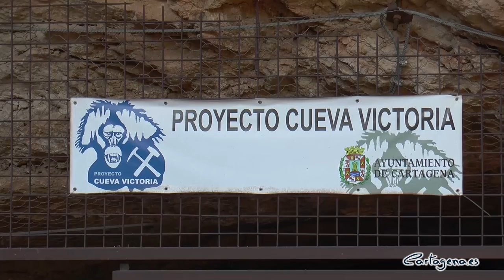Cueva Victoria se abre al público los días 30 y 31 de julio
El yacimiento paleontológico de Cueva Victoria se abre al público de forma puntual para que los visitantes puedan conocerlo en grupos reducidos y guiados, garantizando en todo momento el cumplimiento de la normativa COVID.

Los recorridos se realizarán el viernes, 30 de julio, desde las 17.30 horas, y el sábado, 31 de julio, a partir de las 10.00 horas, en grupos de cinco personas para respetar las medidas aprobadas para contener la pandemia.

“Esta es una experiencia puntual ya que estamos en la fase intermedia de musealización y apertura definitiva al público del yacimiento. Consideramos que esta joya no debe permanecer oculta y por eso organizamos estas visitas siempre que los trabajos que se están desarrollando en la cueva lo permiten”, ha explicado la vicealcaldesa y concejala de Patrimonio, Ana Belén Castejón.

Las visitas se harán con reserva previa, que se puede formalizar a través de la página web del Museo Arqueológico Municipal 'Enrique Escudero de Castro'.

Desde la Concejalía de Patrimonio se está trabajando en la conservación y puesta en valor de la Cueva Victoria. “El pasado 18 de diciembre comenzaron las obras iniciales de este proyecto que se desarrolla en tres fases. La primera fase ya finalizó y consistió en garantizar la seguridad de los accesos. La segunda, que supone el acondicionamiento y seguridad del interior, ha comenzado con los estudios geotécnicos; y la última es la musealización y la apertura al público, que esperamos finalizar antes de que finalice esta legislatura”, ha señalado Ana Belén Castejón.

En la segunda fase de estos trabajos, que se desarrolla actualmente, se está llevando a cabo un novedoso estudio geotécnico, utilizando sistemas de medición y auscultación de la cavidad para conocer su estado de seguridad y los ruidos internos ocasionados por su natural movilidad a lo largo del tiempo, así como para garantizar su estabilidad a largo plazo para las visitas.

Los trabajos de auscultación y control son imprescindibles para optimizar los costes de posibles actuaciones de mantenimiento y conservación futuras.

La realización de este estudio se ha encargado a la empresa SENSOGEO, Instrumentación y Geotecnia, por un importe de 6.000 euros.

Estos trabajos son previos a la ejecución del proyecto de Acondicionamiento y Seguridad del lnterior, que ya se ha presentado a la Consejería de Cultura para su visto bueno y que incluye las obras de adecuación y mejora de los accesos al interior con limpieza y canalización de aguas en las distintas galerías y salas de la Cueva y Mina Victoria.

El objetivo de estas actuaciones es hacer más accesibles la Sala Paleontológica (donde se encuentra el yacimiento de huesos), la Galería Mina de Manganeso, la Sala Redonda, las estancias generales de las zonas llamadas Victoria 2 y Victoria 1, así como el tránsito entre ambas para abrirlas al público posteriormente.

“La apertura definitiva al público de este yacimiento, que esperamos que sea una realidad antes de que finalice esta legislatura será un importante hito y contribuirá, sin lugar a dudas, a la desestacionalización de turismo en nuestro municipio. Mientras tanto, seguimos apostando por el ‘abierto por obras”, ha indicado Castejón.

Se reanudan las excavaciones paleontológicas

Además de estos trabajos, esta semana han comenzado las excavaciones paleontológicas y los trabajos de prospección y conservación de la Cueva Victoria, que están dirigidas por los doctores Carlos Ferrández, de la Universidad de Barcelona, y Olaya García, de la UNED.

Estos trabajos tienen por objetivos, entre otros, buscar nuevas zonas y cavidades ocultas; elaborar un molde y una réplica del corte de la excavación principal, que servirá como base para la musealización del yacimiento; y avanzar en distintos trabajos de conservación de materiales fósiles que, por diversas causas, no pueden ser extraídos del yacimiento.